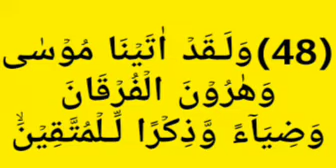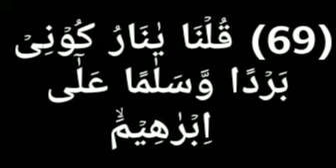Muslim World Program With Ustaz On Nabil Ebrahima